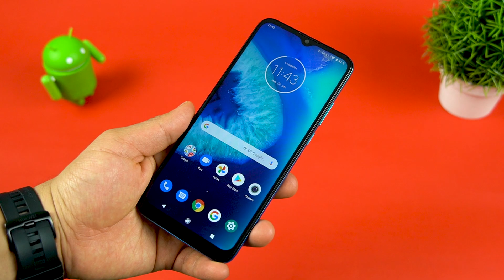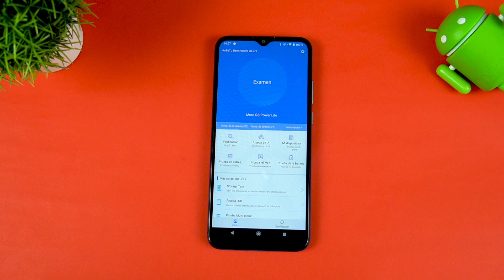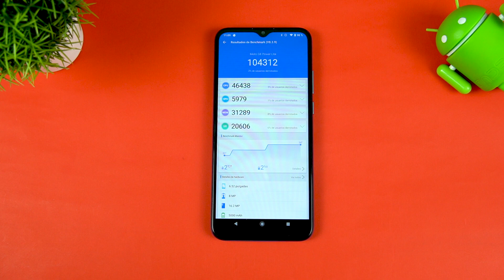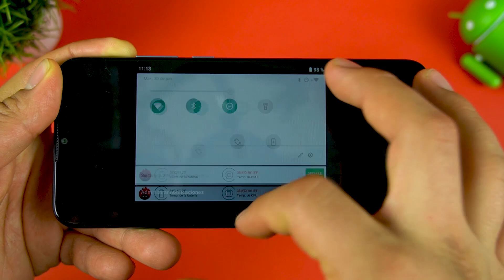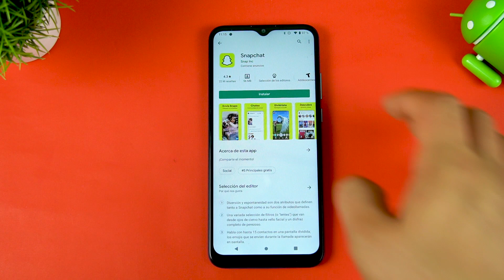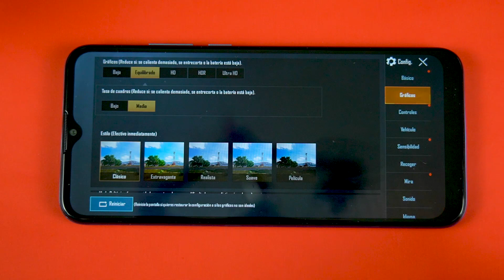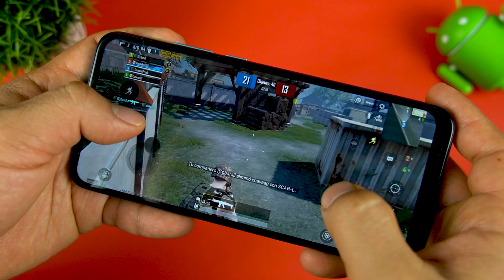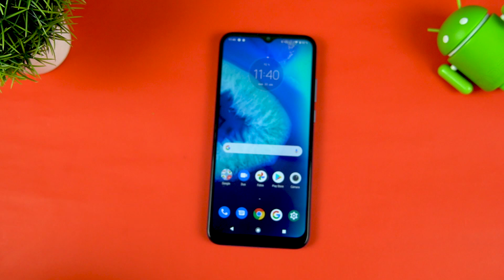Moto G8 Power lite Pruebas de Rendimiento | Tecnocat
moto g8 power review lite en español, Pruebas de Rendimiento moto g8 power lite. hemos puesto a  prueba moto g8 power lite en cámara , juegos, batería. test de velocidad y rendimiento moto g8 power lite, ponemos a prueba extremas moto g8 power lite con juegos como PubG Mobile, Asphhalt 8 ,moto g8 power lite antutu

Vdeos Recomendados

►►Descargas